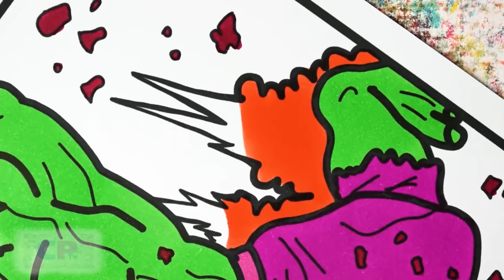IronMan Hulkbuster vs Hulk Coloring Pages/Hulk Fights Hulkbuster/Marin Hoxha - Endless [NCS Release]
Music:
Marin Hoxha & Alexis Donn - Saving Me